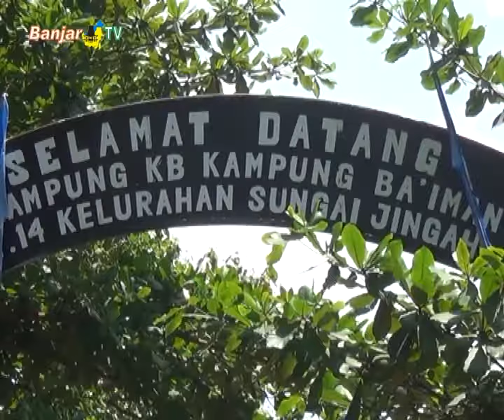BKKBN GELAR ADVOKASI PROGRAM KKBPK MELALUI INTEGRITAS LINTAS SEKTOR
Badan Kependudukan dan Keluarga Berencana Nasional (BKKBN) Kalsel menggelar advokasi program kependudukan keluarga berencana pembangunan keluarga (kkbpk) melalui penguatan integrasi lintas sektor, dalam pengembangan Kampung KB di Kota Banjarmasin.